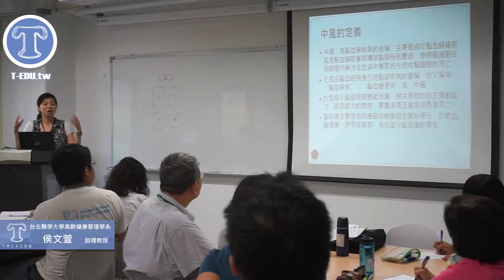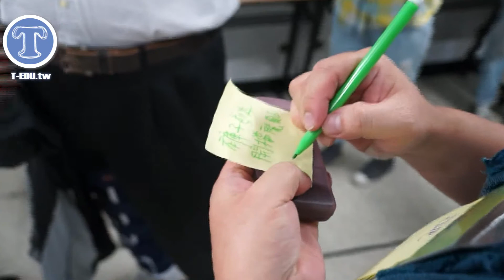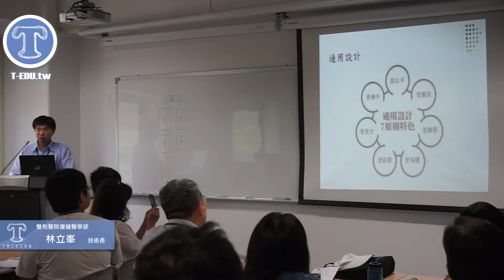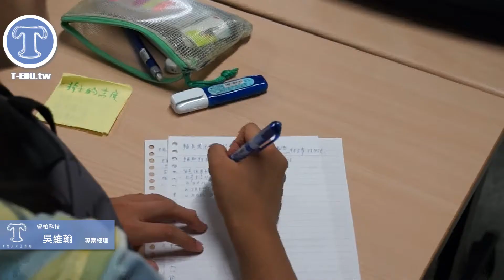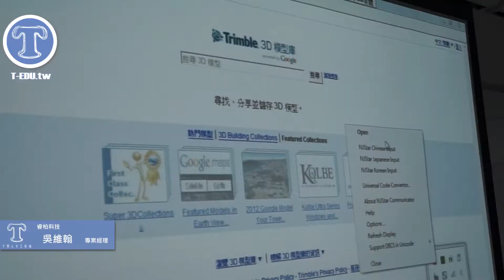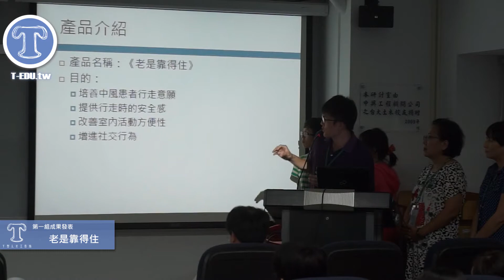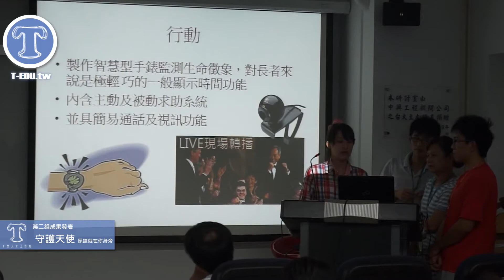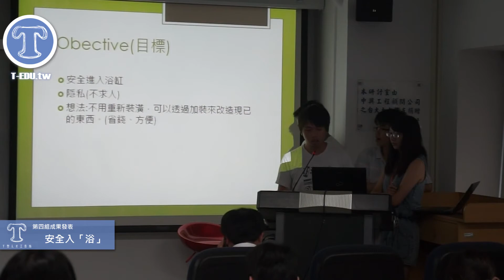T型人才工作坊-「樂齡生活×宣導照護」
中風名列臺灣第二大死因，有逾十萬家戶受到影響，是需要關照的族群，中風者個人的身心感官變化，家庭互動的改變，有哪些可運用的照護網絡，如何進行健康宣導以達民眾認識及參與？工作坊將帶您更進一步的了解和接觸並設計出應用於健康促進活動的輔助學習教具。此次並邀請到有豐富臨床復健經驗的雙和醫院復健醫學部技術長林立峯，在三天的工作坊裡，透過活動與課程，更深入的讓大家認識中風成因與生活裡靜默的發生前兆，並發揮學員的觀察與創意，設計出能夠於生活中輔助半身不便的族群，能輕鬆的享受自在便利的生活。引導組員運用快速上手的Google Sketch Up，將大家為半側不便的朋友們，所發想設計的生活輔具，直接透過3Ｄ印表完成立體輸出。你跟上了最夯的3D立體輸出嗎？快來T型人才工作坊親自體驗一下！